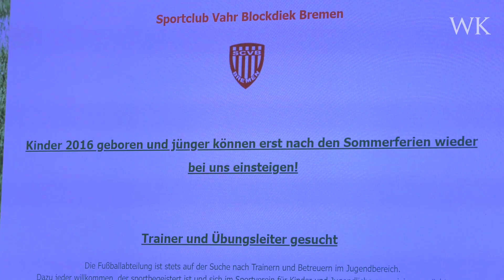Trainingsauftakt: Neue Serie "Beer an der Basis" beim SC Vahr Blockdiek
Drei Wochen lang begleitet WESER-KURIER-Sport-Chefreporter Jean-Julien Beer die Fußballer des SC Vahr Blockdiek aus dem Bremer Osten. Mehr noch: Er trainiert sie sogar selbst mit. Denn er will ein Gespür dafür bekommen, was an der Fußball-Basis los ist, wo die Probleme, Sorgen und auch Freuden des Bremer Amateursports liegen. Den Auftakt der Serie macht die erste Trainingseinheit mit der B-Jugend, bei der Beer selbst eine Übung leiten darf, und in der sich Mannschaft und Neu-Trainer intensiver kennenlernen.